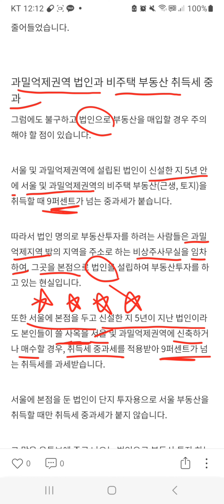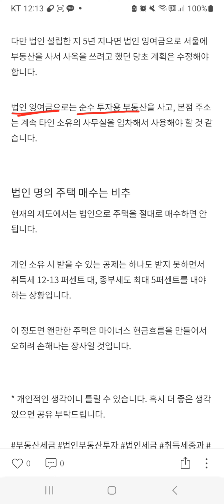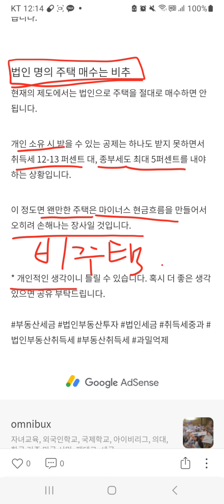서울 소재 법인이 서울에 사옥 사면 무조건 취득세 중과입니다.